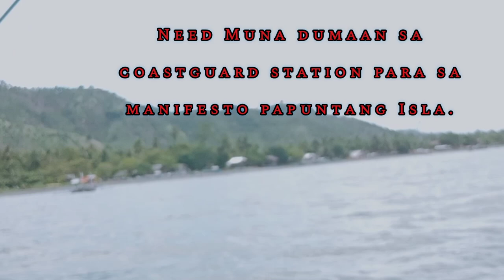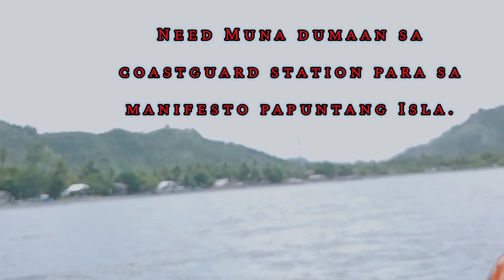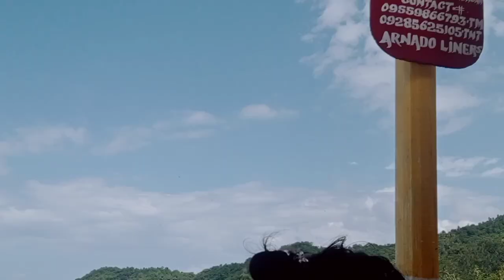Swimming time @Little Boracay & Island Happing @Paradise island Sta.Maria, Davao Occidental